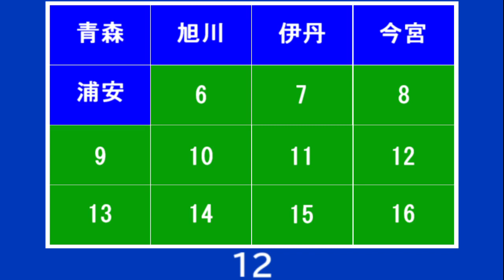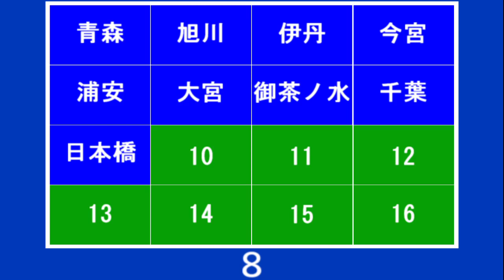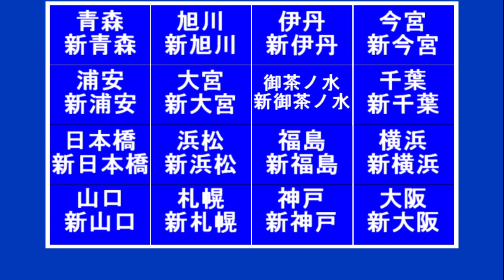クイズ ヒントでピント パート3 16分割 頭の体操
ヒントでピント 恐怖の１６分割問題になります★珍問・難問パート３挑戦してみてください★

ワンコロさんたっちゅんを支援できます
お名前の横に専用バッジがつきます
コメントやチャットでスタンプが使えます

サマナーズウォーの配信や 日曜日は22時30分頃から【視聴者参加型】 競馬ゲーム
麻雀 クイズ問題 料理 グルメ Short動画など作ったりしてます

I stream Summoners War and on Sundays from around 10:30pm I make short videos about horse racing games, mahjong, quizzes, cooking, gourmet food, etc.